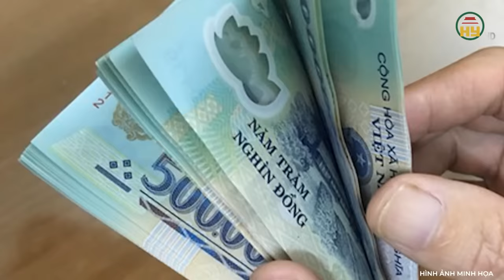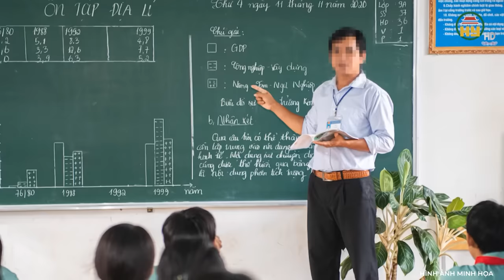Ghê rợn tên sát nhân quái đản: Sát hại dã man nữ sinh lớp 11 hé lộ tình tiết gây rúng động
Trọng án VN mới nhất | Ghê rợn tên sát nhân quái đản: Sát hại dã man nữ sinh lớp 11 hé lộ tình tiết gây rúng động
Thưa quý vị, thấy con gái đột nhiên mất tích người mẹ hốt hoảng kêu gọi nhờ tất cả những người hàng xóm xung quanh giúp mình truy tìm tung tích con. Sau gần 24h tìm kiếm, người mẹ đứng tim, lặng người đi khi nhìn thấy thi hài con gái mình không một mảnh vải trên người được vớt lên dưới đáy sông. Hỉnh ảnh bà mẹ đau xé lòng bên đứa con gái khiến cả làng không khỏi ngậm ngùi xót xa. Một thiếu nữ trẻ trung xinh đẹp, ngoan hiền lại học rất giỏi vậy mà ra đi thương tâm thế. Ai nấy đều cảm thấy căm phẫn tột độ với hành động tàn ác của tên hung thủ. Vậy hắn là ai, nguyên nhân từ đâu mà lại gây ra hành vi tàn nhẫn đến vậy. Câu trả lời sẽ có ngay sau đây, xin mời quý vị và các bạn cùng theo dõi.
Địa chỉ: 164 Nguyễn Văn Linh, thành phố Hưng Yên, tỉnh Hưng Yên
Tiktok: Truyền hình Hưng Yên
Facebook: Đài Phát thanh và Truyền hình Hưng Yên
Zalo: Đài PTTH Hưng Yên